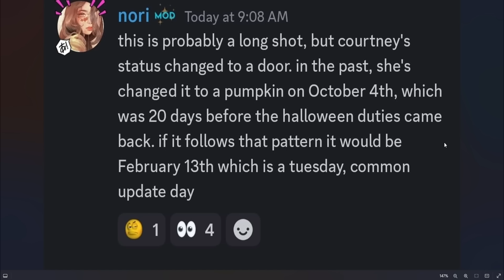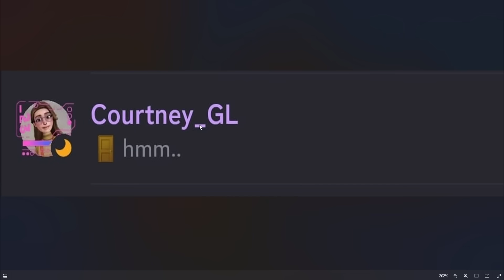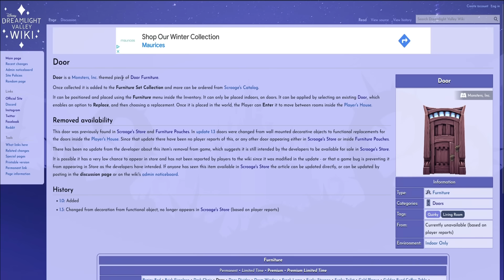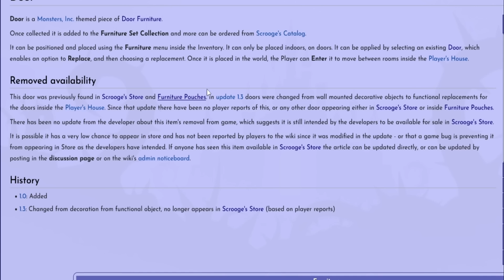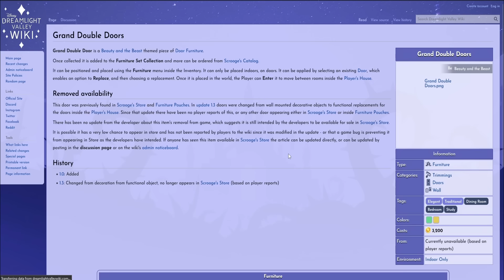[Update 9] Releasing Feb 13? Dev's TEASE DOORS! This update will be HUGE! | Dreamlight Valley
We just got a new tease that Doors are coming to Dreamlight Valley in Update 9 Monsters Inc. update.